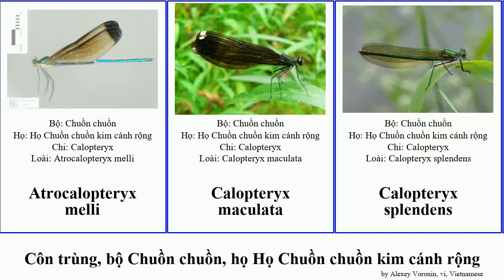Côn trùng, bộ Chuồn chuồn, họ Họ Chuồn chuồn kim cánh rộng calopteryx insect americana virgo amata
côn trùng bộ Chuồn chuồn, họ Họ Chuồn chuồn kim cánh rộng.
insect of Order Odonata Family Calopterygidae, language: vi.

Atrocalopteryx melli
Calopteryx maculata
Calopteryx splendens
Calopteryx xanthostoma
Calopteryx amata
Calopteryx virgo
Echo
Hetaerina americana
Họ Chuồn chuồn kim cánh rộng
Phaon